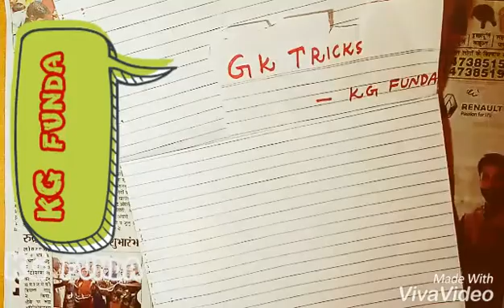Jpsc 2016 मे पूछा गया सवाल॥ देखेंगे तो जानेंगे ॥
Shortcuts way OF learning the चाइनीस pilmgrimage हू came in india